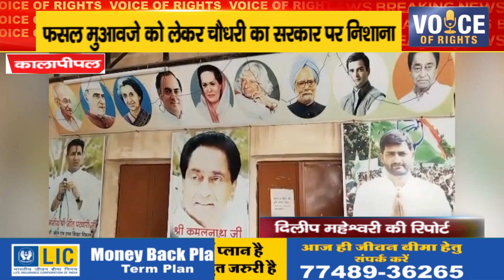कालापीपल ll फसल मुआवजे को लेकर चौधरी का सरकार पर निशाना